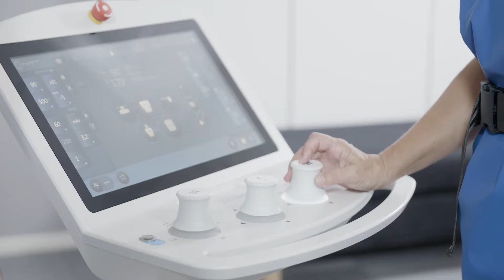Swallow study w patient music